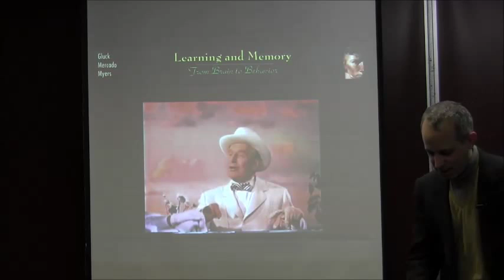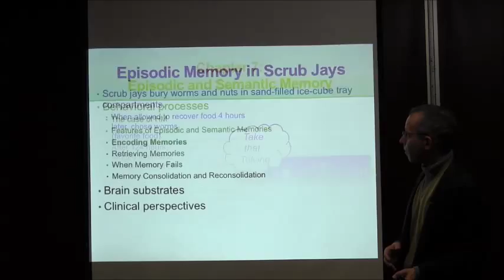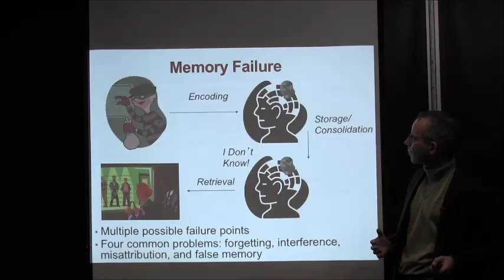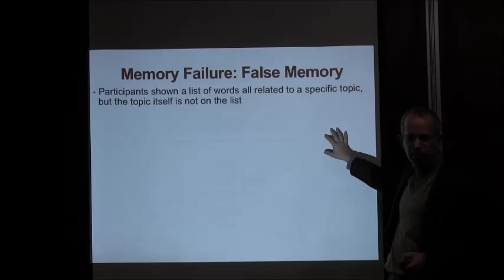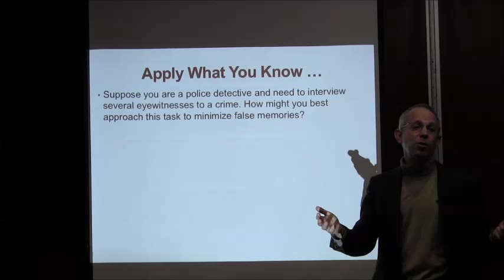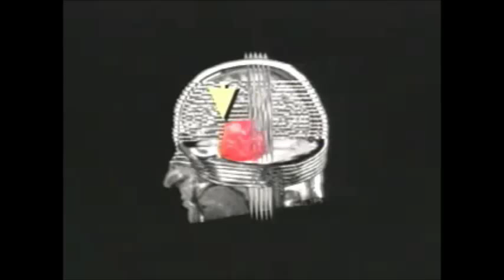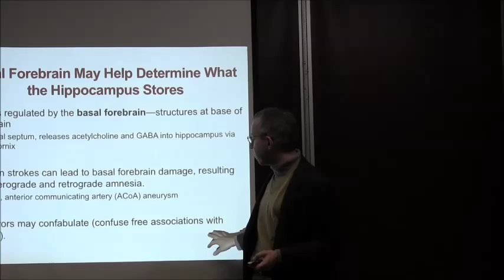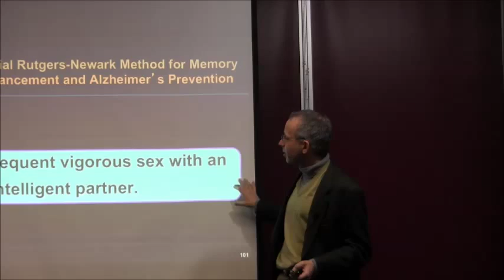Chapter 7 - Episodic and Semantic Memory